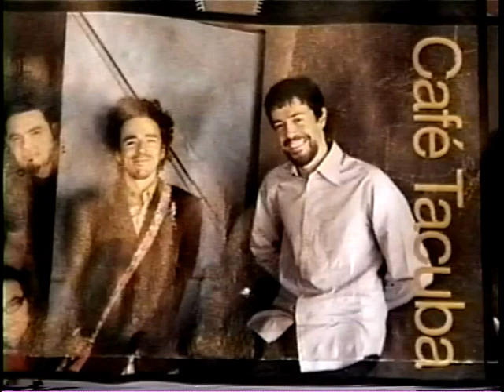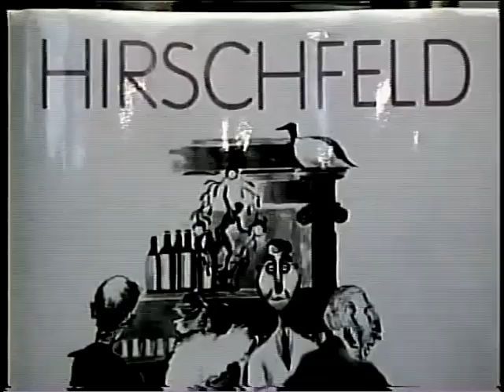Cafe Tacuba Live, Hirschfeld Drawings - NRBQ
East Village Live intro and "Ingrata" by Cafe Tacuba A Live performance at Prospect Park, Brooklyn, NY. Al Hirschfeld Drawings - NRBQ